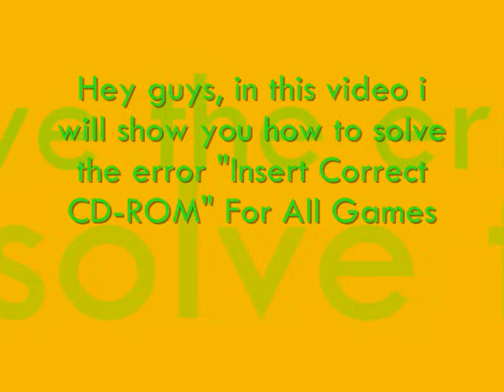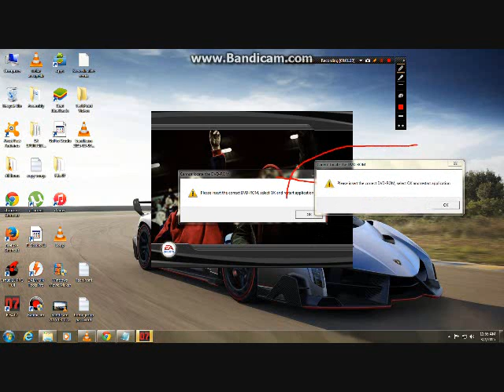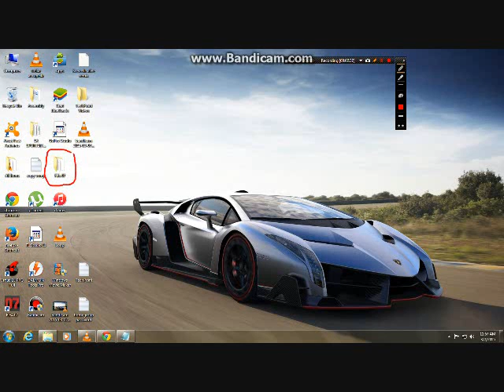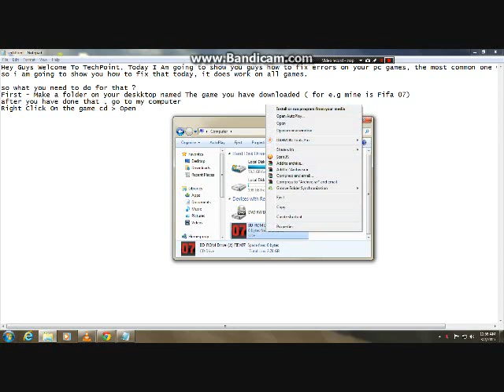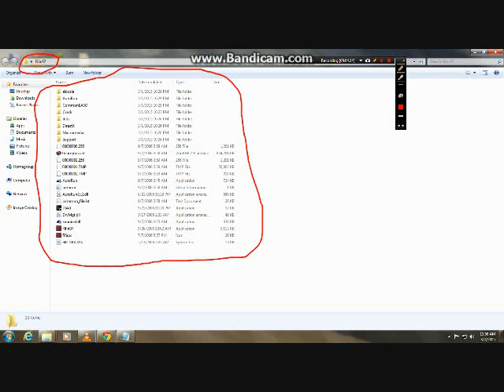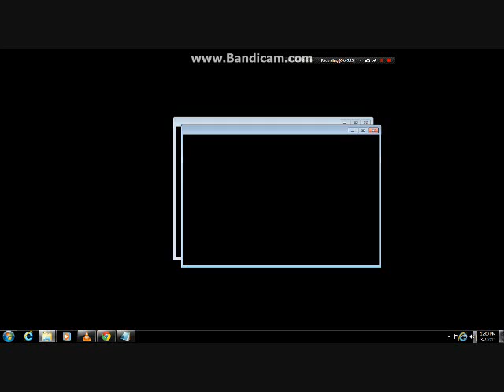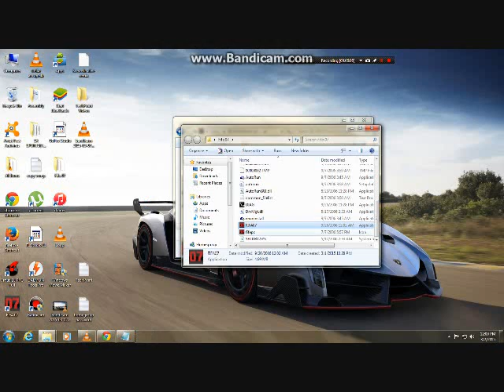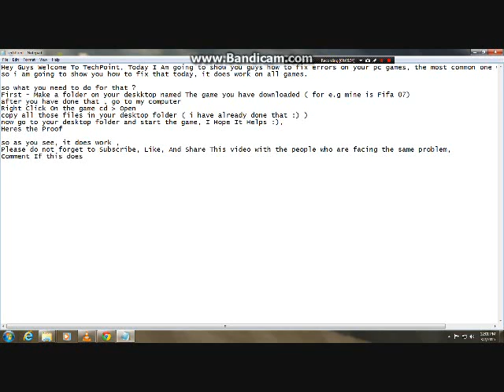How To Solve The Insert Correct CD ROM Error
Ever Got this problem while installing your favourite CD Game?
here i show you how to get rid of it and get going everything fine,
have any problems with a game ? not running properly ?
Mail TechPoint At - monit.thakur19@yahoo,com , ill make a video for it soon :)